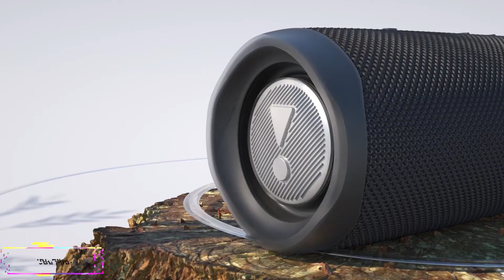Waterproof Bluetooth Speaker in 2022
Best Waterproof Bluetooth Speaker Review. In this video, we share the top 5 Best Waterproof Bluetooth Speakers on the market.

1. JBL Flip 5 Waterproof Portable Wireless Bluetooth Speaker✅ ✓
2. Sony SRS-XB33 Waterproof Wireless Portable Speaker✅ ✓
3. Bose SoundLink Flex Bluetooth Portable Speaker✅ ✓
4. JBL Flip 4 Waterproof, Portable & Durable Bluetooth Speaker✅ ✓
5. TREBLAB FX100 Portable Bluetooth Speaker✅ ✓

Are you looking for a Best Waterproof Bluetooth Speaker? We analyzed consumer reviews to find the top-rated Best Waterproof Bluetooth Speaker. In this video, we review the Top 5 Best Waterproof Bluetooth Speakers in 2022 on the market.

Chapters:
0:00 Intro
0:15  5 ►TREBLAB FX100 Portable Bluetooth Speaker
1:02  4 ►JBL Flip 4 Waterproof
1:42  3 ► Bose SoundLink Portable Speaker
2:49  2 ►Sony SRS-XB33 Waterproof Speaker
3:59  1 ►JBL Flip 5 Waterproof Bluetooth Speaker